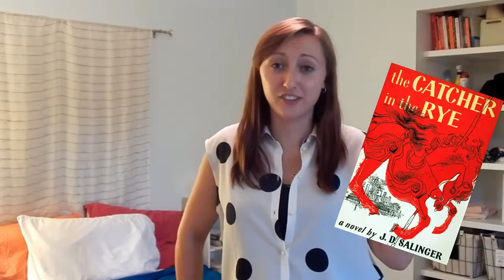Nintendo Book Tag w/ RubeeBooks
Hey Guys! Rumer here again with another tag! Hope you enjoyed me geeking out to my two favorite things, books and video games! Leave your videos below in a comment and I'll check them out!
Rumer

p.s. my books aren't in this vid, but in picture form, becuase once again I find myself (unsurprisingly) away from home.

The Questions:
1) NES (Nintendo Entertainment System): A classic you want to read

2) SNES (Super Nintendo): A sequel you liked more than the 1st (can be a 2nd book in a series)

3) Nintendo 64: A book that revolutionized the way you look at the world

4) Gamecube: A popular book that did not go over so well with you

5) Wii: A new favorite book

6) Nintendo Power: Favorite graphic novel series or a series you want to start

7) Super Mario: A character that you'd love to squish like a Goomba

8) Zelda: A newer fantasy that you consider to be a modern classic

9) Samus-Aran: Favorite sci-fi novel or one you want to read

10) Pokemon: Book editions that you want to collect

11) Donkey Kong: A book with original characters

12) Nintendo Fandom: Favorite Nintendo game(s) or game you really want